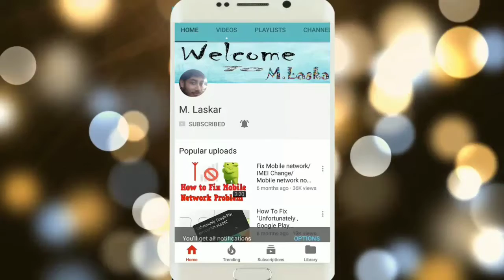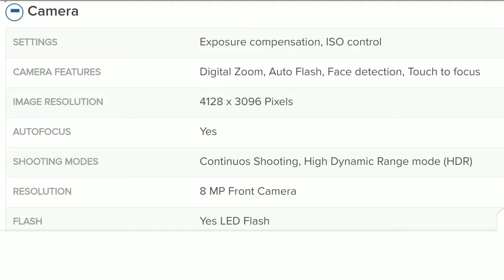Samsung Galaxy J6 (2018) Detail Specification !! 32GB Storage 3GB RAM 13 MP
The Samsung GalaxyJ6 is coming soon with state-of-the-art design and features that will make your life truly infinite. It’s coming to take you ToInfinityAndMore.